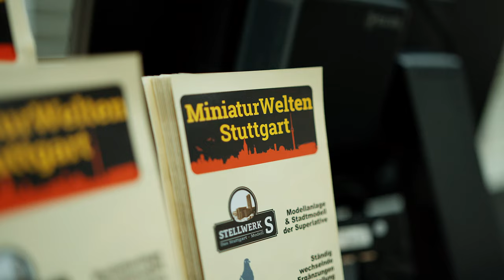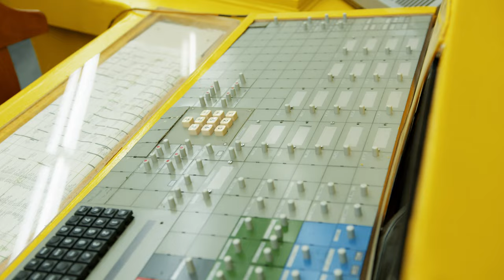Die MiniaturWelten Stuttgart sind ERÖFFNET! Weitere Impressionen des größten Stadt Modelles Europas!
Die MiniaturWelten Stuttgart sind eröffnet, nach unserem Eröffnungsvideo folgt nun ein weiteres Video über die MiniaturWelten mit längeren Interview. Besitzer Rainer Braun spricht über Zeitlichen Phasen die sich durch die Anlage ziehen. Außerdem ist Peter Csavajda auch zu Wort gekommen und spricht über seine Funktion bei den MiniaturWelten Stuttgart.